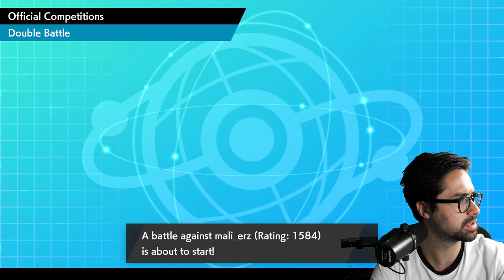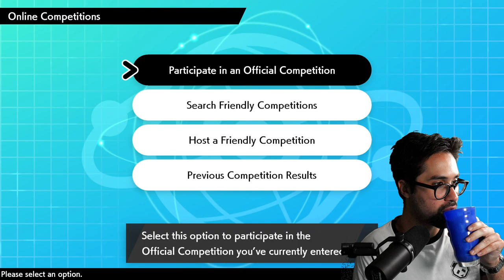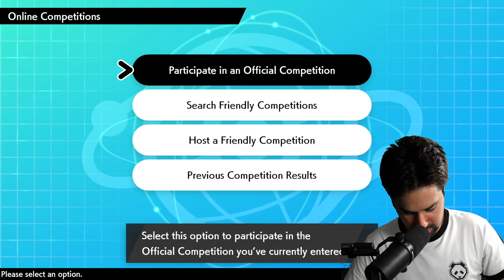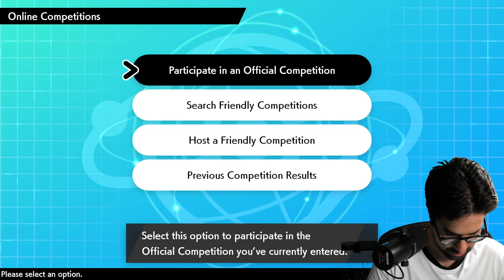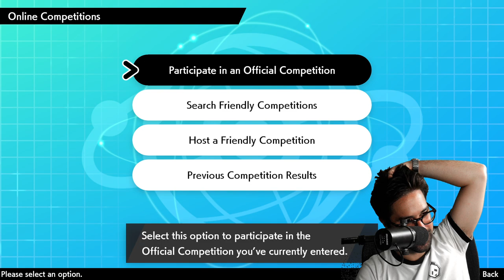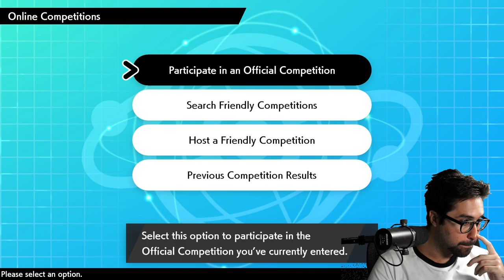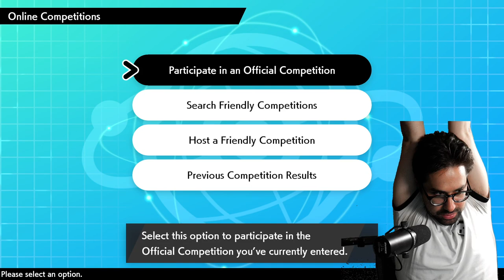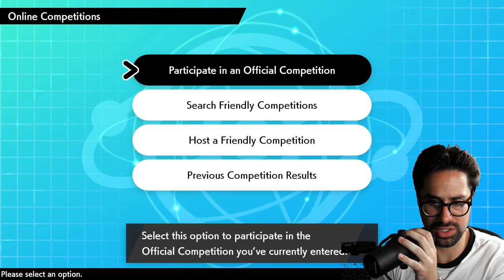I used Magikarp in an Official Tournament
This is the Official WolfeyVGC VODs Channel